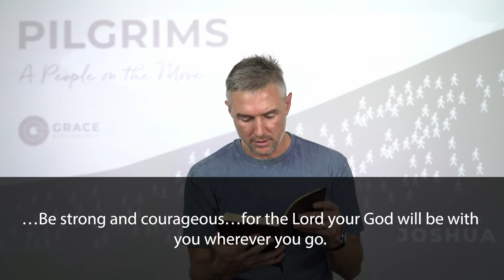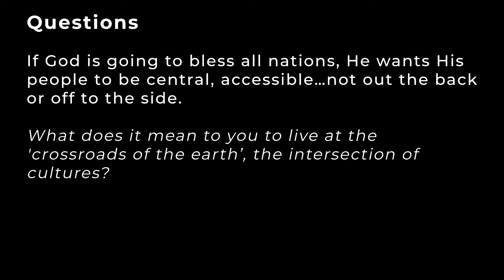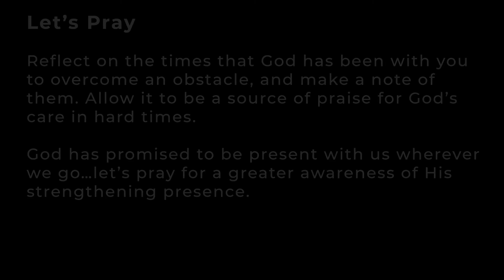North Shore: Mutual Strength, Shared Courage